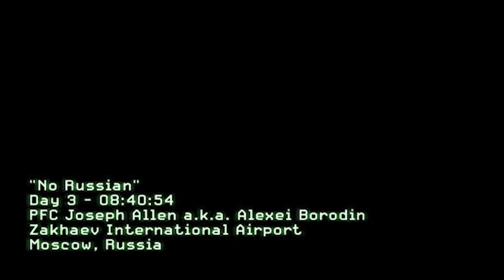"Remember, No Russian"